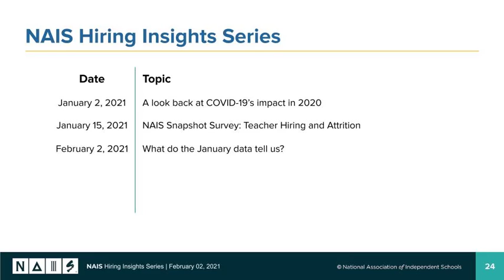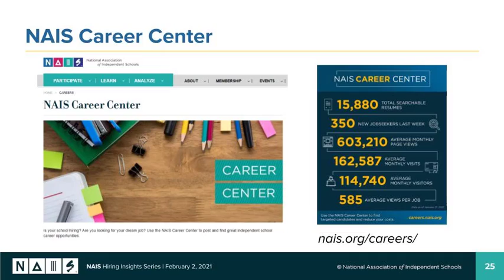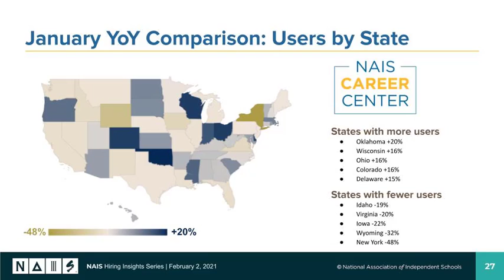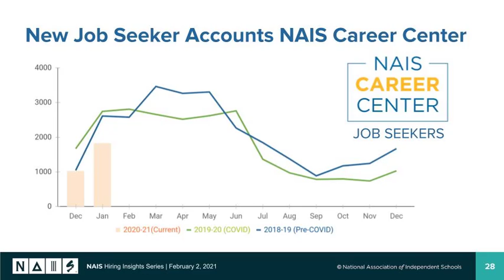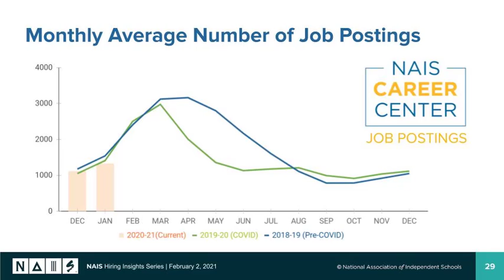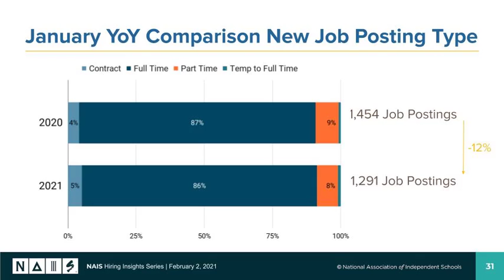NAIS Hiring Insights Series No. 3: What Do the January Data Tell Us?